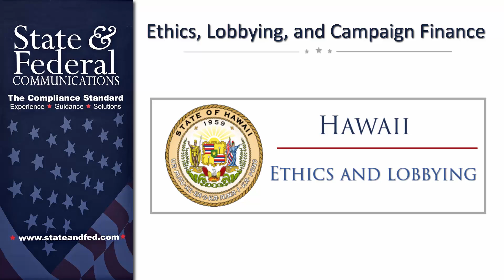NYCU Digest June 30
All the state government and ethics news you might have missed in this weeks video digest!